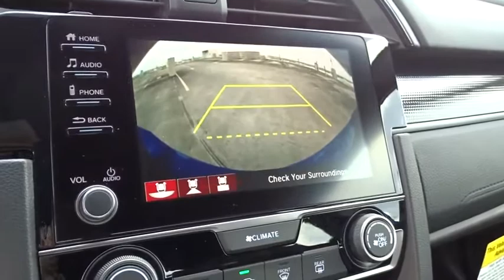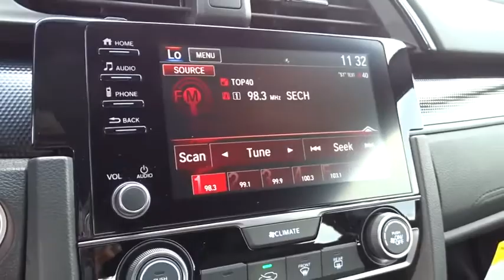2020 Honda Civic Hatchback Homestead, Miami, Kendall, Hialeah, South Dade, FL 63302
Aegean Blue Metallic New 2020 Honda Civic Hatchback available in Homestead, Florida at Largo Honda. Servicing the Miami, Kendall, Hialeah, South Dade, FL area.
2020 Honda Civic Hatchback Sport - Stock#: 63302 - VIN#: SHHFK7H42LU224346

Largo Honda
554 NE 1st Ave

All Around gem!! New Inventory*** This impeccable 2020 Honda Civic Sport seeks the right match. Gets Great Gas Mileage: 35 MPG Hwy* Safety equipment includes: ABS, Traction control, Curtain airbags, Passenger Airbag, Front fog/driving lights...Other features include: Bluetooth, Power locks, Power windows, CVT Transmission, Turbo... Largo Honda Home Delivery for Less!